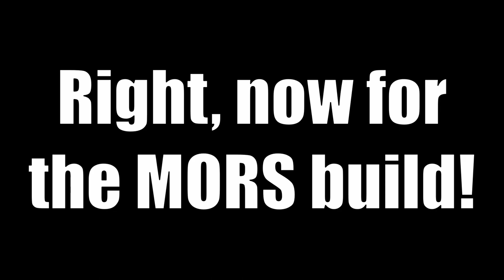Just Me And My Sniper (At The End OF First match)